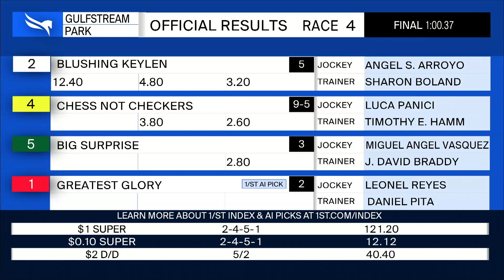Gulfstream Park July 9, 2021 Race 4